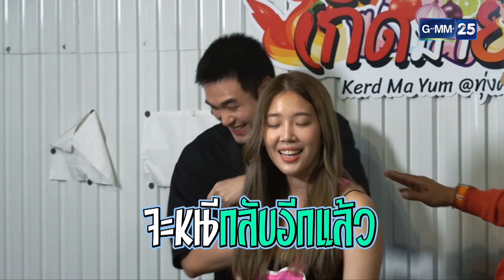หน่องเข้าครัวกับยำรสชาติจิตหลุด l HIGHLIGHT ดาราล้อกันเล่นอะไรครับเนี่ย EP.20 | 28 พ.ค.66 | GMM25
ดาราล้อกันเล่น ทุกวันอาทิตย์ เวลา 13:00 น. ทางช่อง